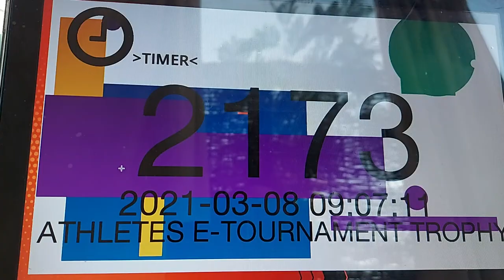Fayrouz Ahmed Sansai Athletes E-Tournament Trophy 2021 S2